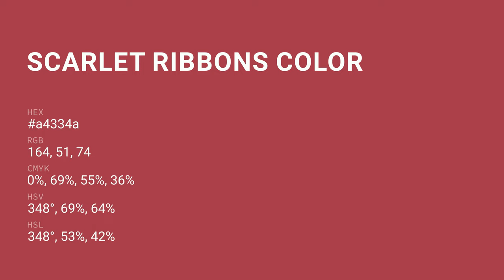Scarlet Ribbons color a4334a hex color - Red color - Cool color a4334a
What color is Scarlet Ribbons ? a4334a hex color - Red color - Cool color a4334a

Hex a4334a Color Code is also known as Scarlet Ribbons color.